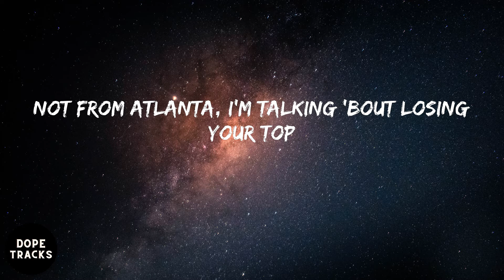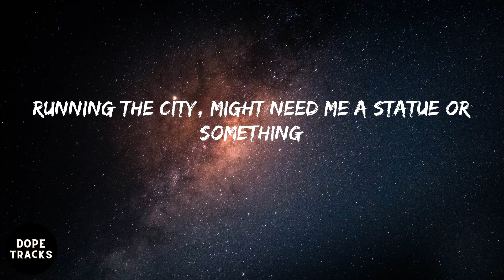POLO G - Boom (lyrics)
Listen to Boom by POLO G

Lyrics:
(12Hunna on the beat)
(Goddamn, BJ with another one) Uh
We do some expensive stunting, uh
I got this drip from London, uh
You think he playing the post
From the way he come off the hip or something, uh
Empty a clip or something
Fn make him trip from running
I'm speeding, my engine humming
We ain't toting these blicks for nothing
Come through and slam on a nigga like Drummond
I'm with the cappers, you know how we bumming
Not from Atlanta, I'm talking 'bout losing your top
I done seen all them demons get summoned
Come from the bottom so I gotta reach to the top
Now I need sixty-five for a frontend
Now that Louis bag filled up with hundreds
I was so broke, man, that shit was disgusting
Like boom, we make it hot like it's June
Turn his white tee to maroon
We put him up like a hot air balloon
Now they claiming he left too soon
Like move, bitch, you ain't leaving with me
I don't know why that's what you assume
Like cool, deep in that struggle for real
I ain't never had no silver spoon, uh
Running the city, might need me a statue or something
Like watch out for Cap 'cause he coming
We with the shits and a tool what I pack like I'm plumbing
Send a hit just from tapping a button
They wanna know why a young nigga flexing so hard
How he run up that sack all a sudden
I'm off a pill, I won't cut her no slack when we fucking
Put dick in the back of her stomach
Now go, rounds blow
Man down, whoa
Blow out his mind, gross
Uh, them hitters come out at the night time
They pop out the cut at the right time
Them shells jumping out of that pipe flying
End of the tunnel, he gon' see that light shine